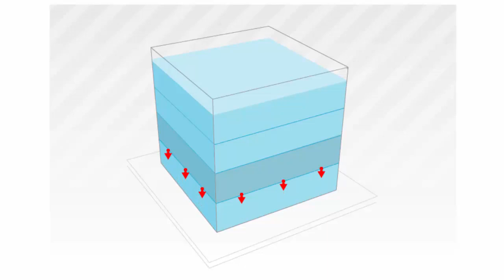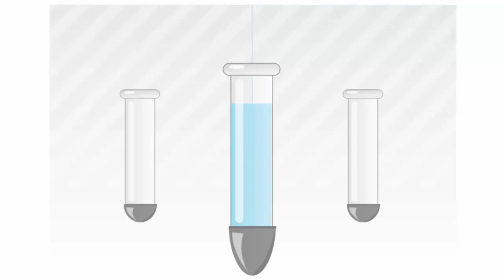Зависимость давления в жидкости от глубины погружения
Зависимость давления в жидкости от глубины погружения. Физика 7 класс